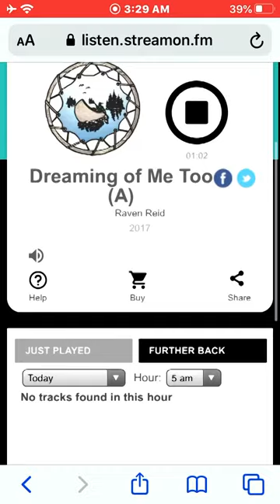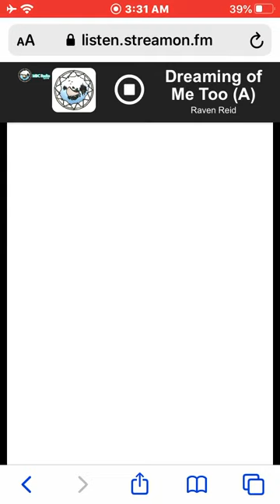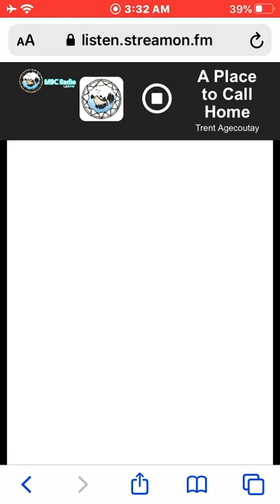Raven Reid - Dreaming of Me Too